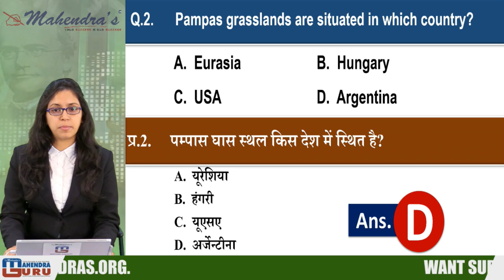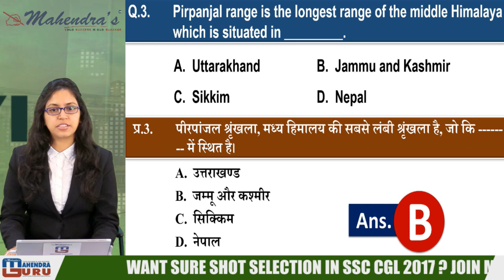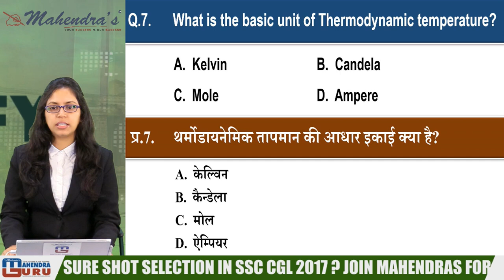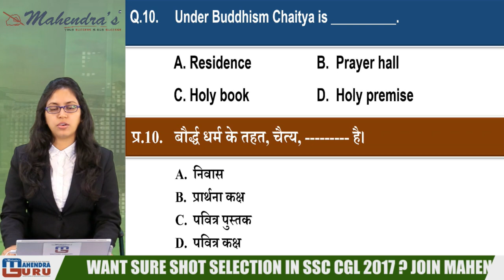Fyi | 11 July | History of the Day | 11 जुलाई का इतिहास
1. No duplicacy or editing of the videos is allowed without the written permission of the publisher.

2. All the dispute are subject to Lucknow Jurisdiction only.

@ Copyright Reserved